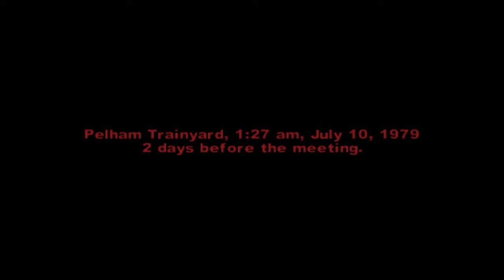The Warriors Walkthough - Mission #13 - All-City (1080p)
The Warriors - Mission #13 - All-City (All Bonus Objectives)

Yeah pretty long level when i play it. because i take every fight i see on the map. Thats why i took me 30 min to complete xD

This is beeing played on the PS2 Emulator PCSX2 with 1080p and recorded with OBS